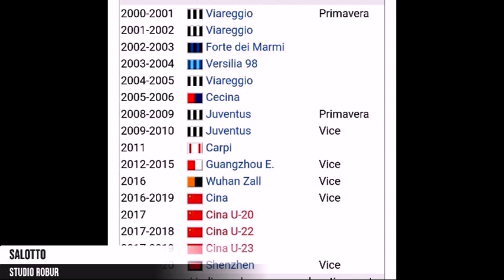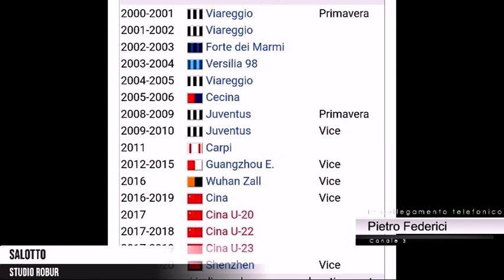Studio Robur, il Salotto - Lunedi 25 Ottobre 2021